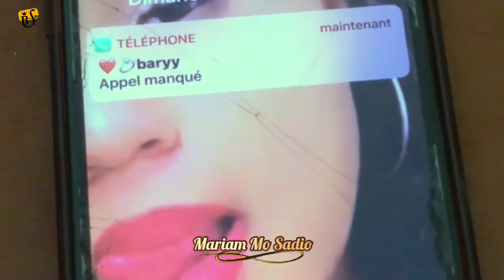Mariam Mo Sadio épisode 11 théâtre guinéenne 2021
théâtre

BONKI DEBBO Elle tromper son mari avec son amour de jeunesse.
théâtre Paul.

Djanfa Guidho théâtre Guinne
bonki Djiwmbhen hande
Guinée2021

Jiossa 2021
Iva le roi
film guinée conakry
Théâtre GUINÉEN Safiatou
théâtre guinéen thierno thiopp
théâtre guinéen peul
pesse poular guinée 2021
ah djanfa guidho
tati tati 2021 tchaga
saifond balde 2021
elle a tromper son mari avec son amour de jeunesse
djanfa ka dewgal

BONKI DEBBO

Elle tromper son mari avec son amour de jeunesse.
théâtre Paul.

bonki Djiwmbhen hande
Guinée2021

Jiossa 2021
Iva le roi
film guinée conakry
Théâtre GUINÉEN Safiatou
théâtre guinéen peul
ah djanfa guidho
saifond balde 2021
djanfa ka dewgal

diallo veste

théâtre Paul.

bonki Djiwmbhen hande
Guinée2021

Jiossa 2021
Iva le roi
film guinée conakry
Théâtre GUINÉEN Safiatou
théâtre guinéen peul
ah djanfa guidho. diallo veste